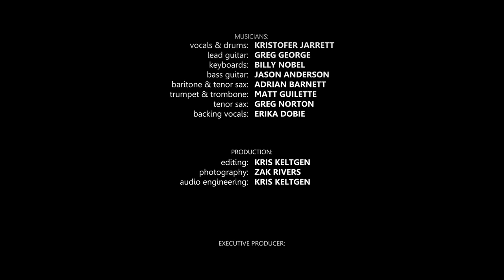OFFICIAL MUSIC VIDEO: "Anyhow" - by Kristofer Jarrett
OFFICIAL MUSIC VIDEO for "Anyhow" an original song by Kristofer Jarrett.  Official release date:  March 18, 2022.

Available for download, purchase, and streaming on all major music platforms

Featuring:
Kristofer Jarrett - Songwriter, Vocals, and Drums.
Greg George - Guitar
Jason Anderson - Bass
Adrian Barnett - Sax
Billy Nobel - Keys
Greg Norton - Sax
Matt Guilette - Brass
Erika Dobie - Vocals

Music Recorded, Edited and Mastered at:
Barefoot Music Studios and Publishing, LLC
Madison Lake, Minnesota

Video Produced and Edited by:
Madison Lake, Minnesota

Principal Photography by:
Zak Rivers Photography
Mankato, Minnesota